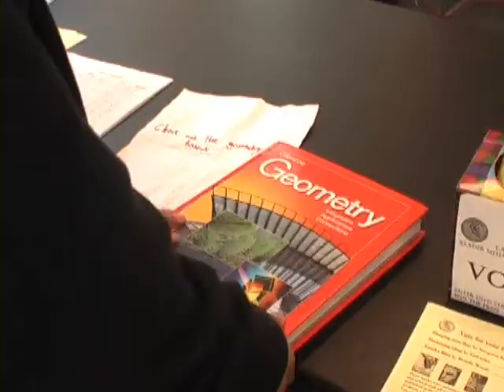The Quest for the Holy Grill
Two naive boys are sent on a quest by God to search for the Holy Grill.